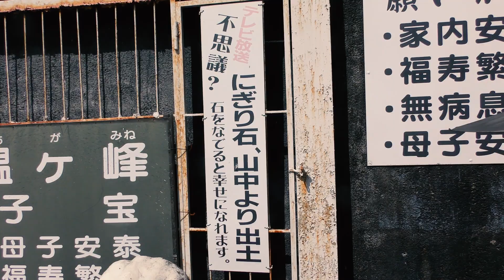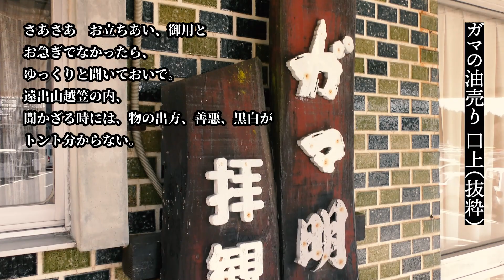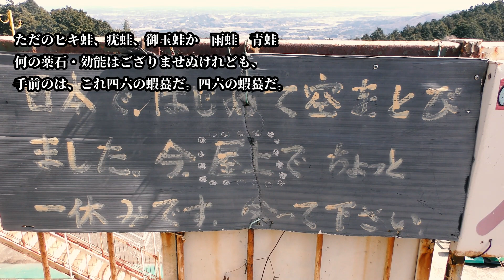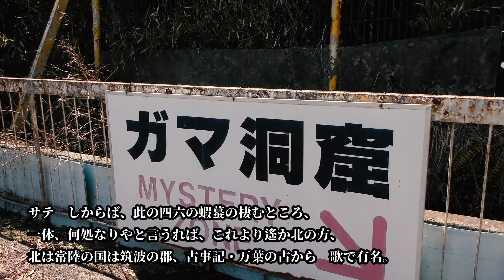【茨城】ガマランドで油を売る松永天馬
こんなところでごめんね。
松永天馬 が四十七都道府県を 旅 しながら各地でツアーを繰り広げる 四十七人の天馬 。
今回は 茨城 県。ガマの油売りを布教する？ ガマランド で油を売る。

四十七都道府県ツアーでは一年をかけて全国を回ります。詳しくはこちら↓

このたびユーチューバーを始めました、松永天馬です。
この「Temma TV」では、アーバンギャルドやソロで活動する松永天馬の諸々を諸々していきたいと思います。

お仕事依頼、番組へのご意見ご要望などは まで。